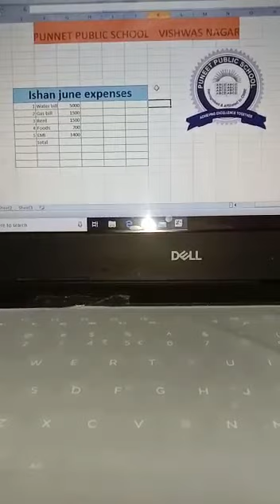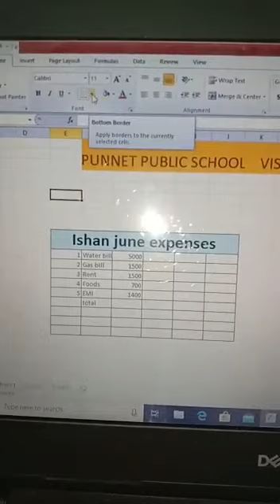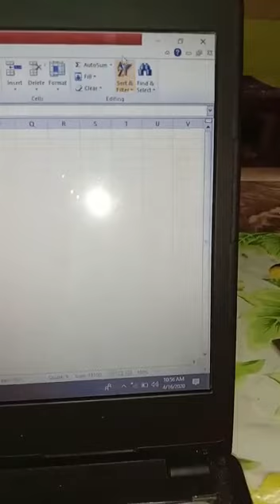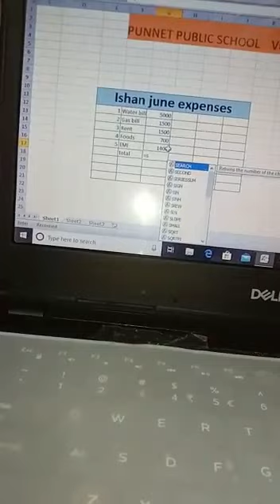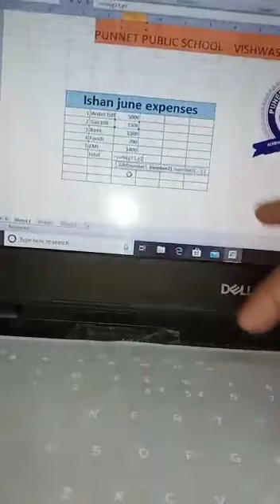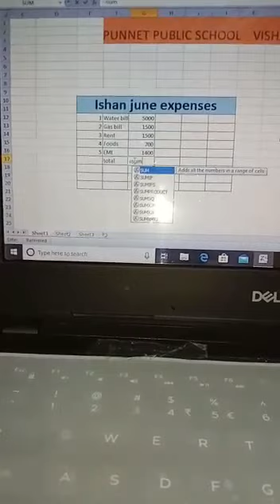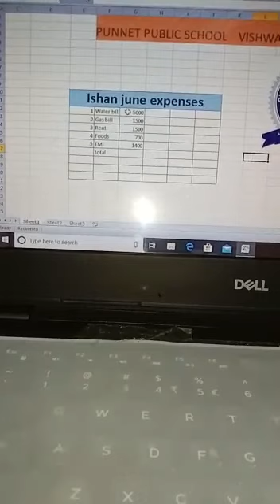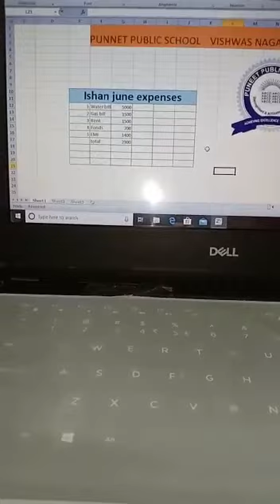Computers Class VII